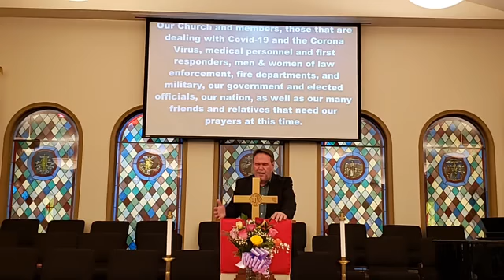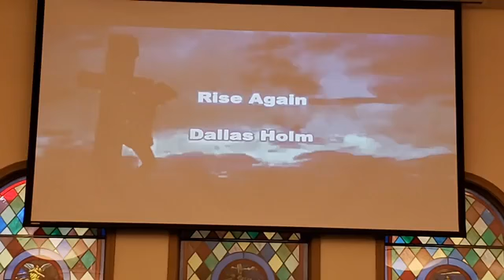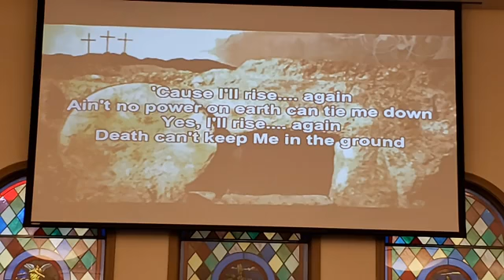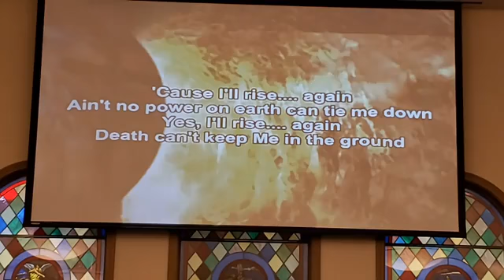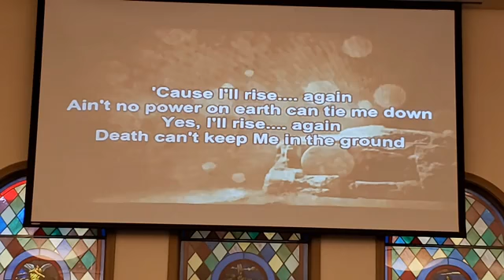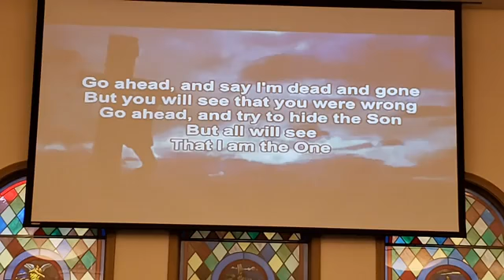Worship and Sermon - "A Holy Life or a Dead Stone?" - July 12, 2020